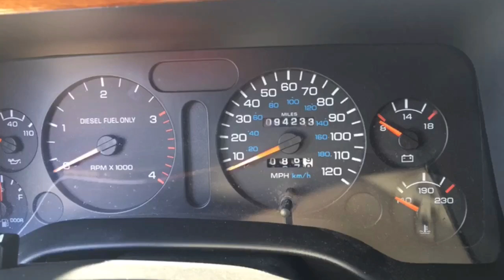Babe The Big Blue Ox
1996 Cummins Turbo Diesel
12 Valve

This is the unicorn!! Come ride it.